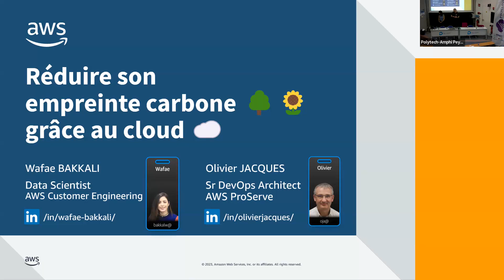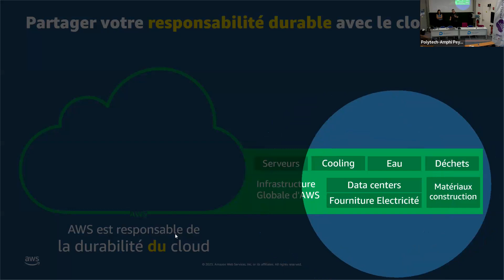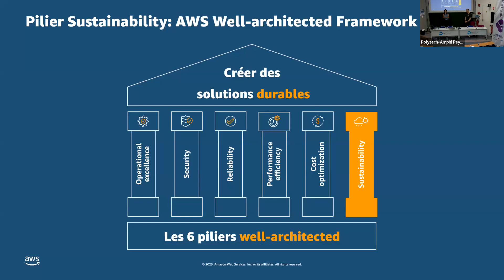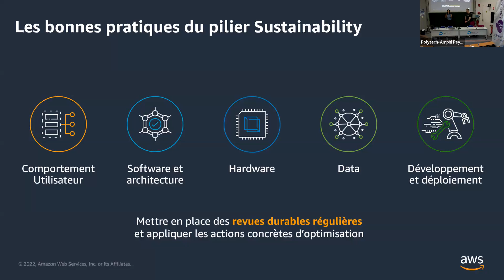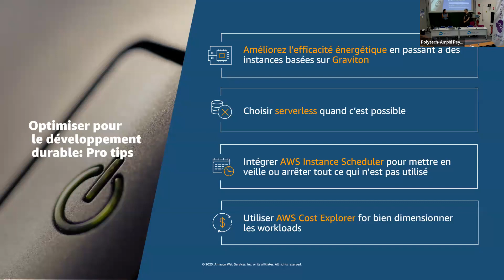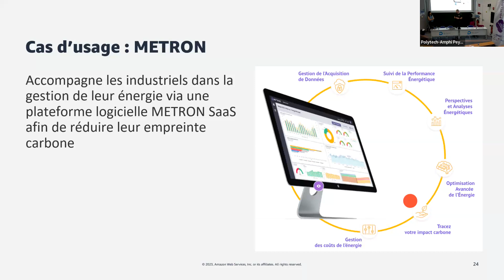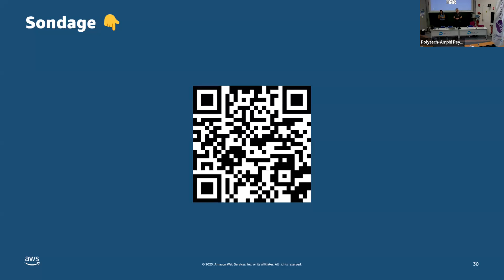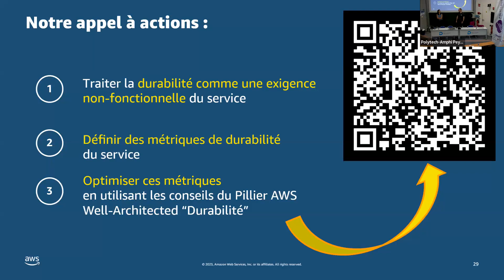Réduire son empreinte carbone grâce au cloud - Wafae Bakkali & Olivier Jacques